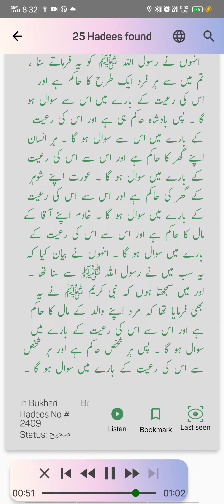se sawal honga